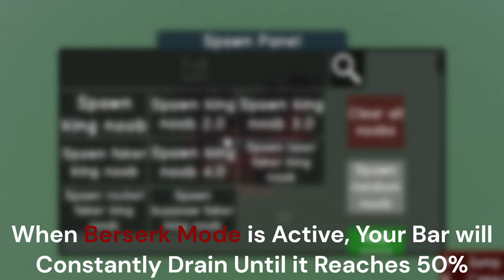DUSDT Showcase + How to Get Basement Badge